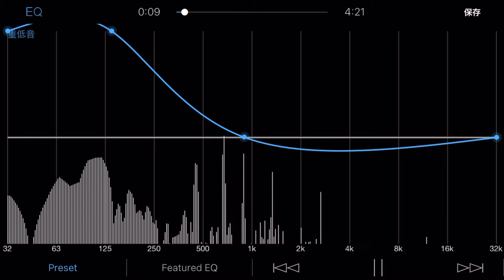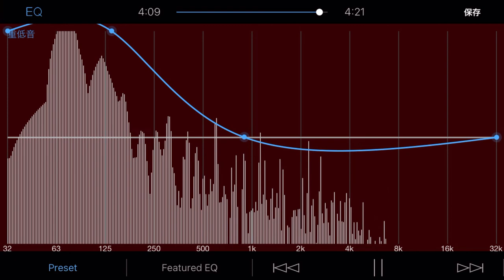【重低音強化】ryo(supersell) 初音ミク【メルト 2M MIX】